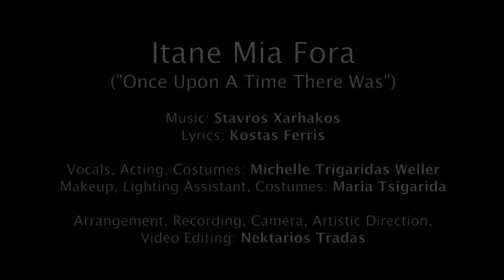Ήτανε Μια Φορά - Itane Mia Fora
A contemporary interpretation of a legendary song from the 70's, originally sung by Nikos Xylouris, possibly the best Cretan Folk singer that ever existed. Although this version does not aspire to even compare to the original version, its creators, or its performer, I certainly hope that some people may identify with it. Thank you for viewing - and listening.

CREDITS:

Lyrics: Kostas Ferris

Vocals, Acting, Costumes: Michelle Trigaridas Weller
Makeup, Lighting Assistant, Costumes: Maria Tsigarida

Arrangement, Recording, Camera, Artistic Direction,
Video Editing: Nektarios Tradas

Μουσική: Σταύρος Ξαρχάκος
Στίχοι: Κώστας Φέρρης

Ερμηνεία: Michelle Trigaridas Weller
Μακιγιάζ: Maria Tsigarida

Ενορχήστρωση, Ηχοληψία, Βιντεοσκόπηση, Επιμέλεια, Σκηνοθεσία, Μοντάζ: Νεκτάριος Τραντάς